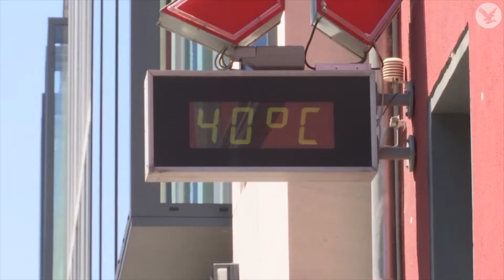Climate crisis: What are the real causes and how can we stop it?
With climbing levels of carbon dioxide in the atmosphere, our planet is warming at an alarming rate. But what are the root causes of the drastic changes we're experiencing, and what can we do to help turn the tide?

Our science correspondent Phoebe Weston explains.

Video by Matt Murphy.